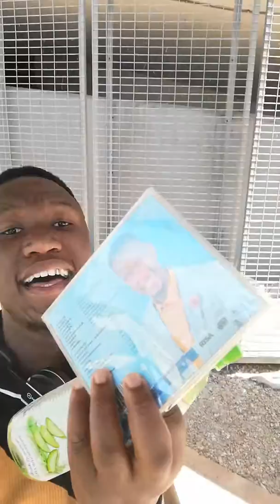Bulelani Mvunyiswa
Ndiyamethemba owase Calvary